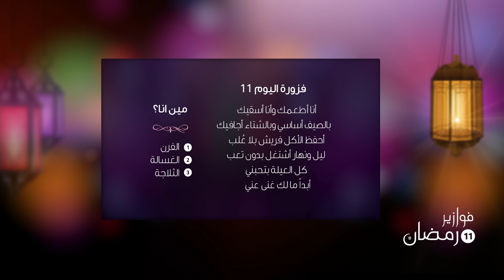فزورة اليوم 11 رمضان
شاركونا إجابتاكم على موقعنا الإلكتروني